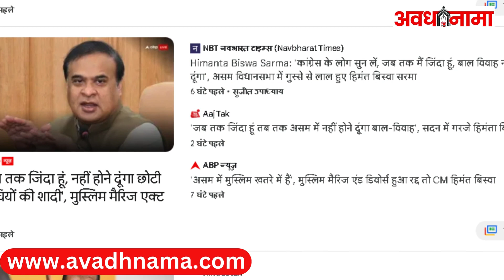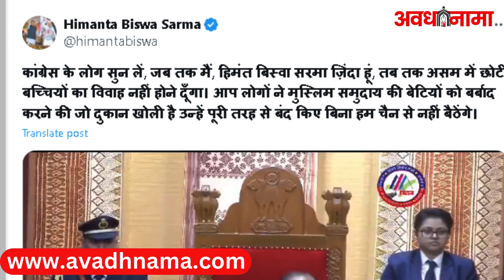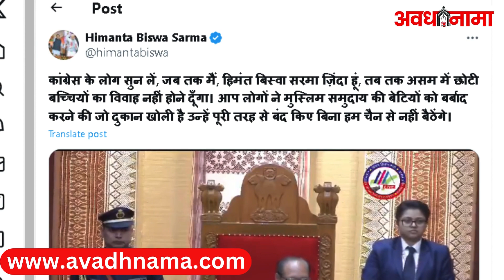Assam Vidhansabha में Child Marriage मुद्दे पर Congress पर गुस्से से लाल हुए CM Himanta Biswa Sarma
असम विधानसभा (Assam Assembly) में बजट सत्र के दौरान मुख्यमंत्री हिमंत बिस्वा सरमा (Himanta Biswa Sarma) का गुस्सा देखने को मिला। विधानसभा में मुस्लिम मैरिज एंड डाइवोर्स एक्ट 1935 के खत्म किए जाने पर सवाल उठा रही कांग्रेस के नेताओं को उन्होंने जमकर खरी-खोटी सुनाई। इस दौरान हिमंत बिस्वा सरमा गुस्से से लाल नजर आ रहे थे। उन्होंने सदन में कहा कि जब तक मैं जिंदा हूं, असम में छोटी बच्चियों का विवाह नहीं होने दूंगा। इस बयान के वीडियो को सीएम हिमंत बिस्वा सरमा ने अपने सोशल मीडिया प्लेटफॉर्म एक्स पर शेयर किया है।